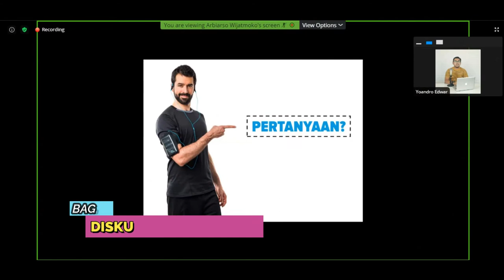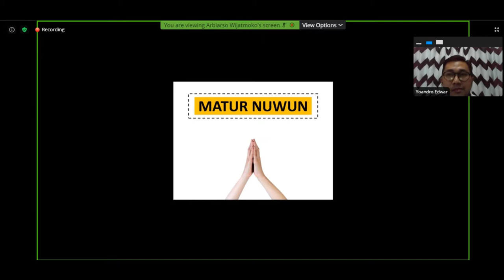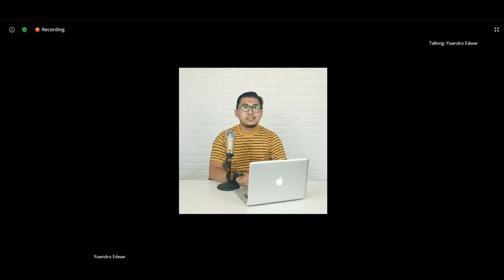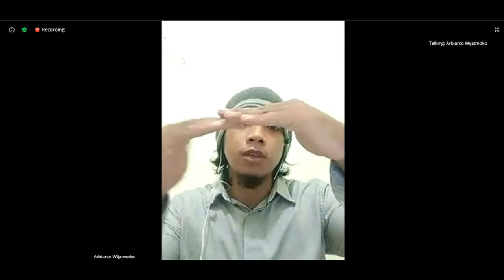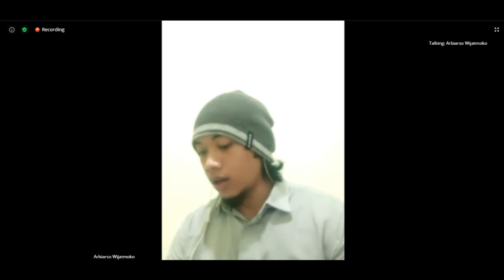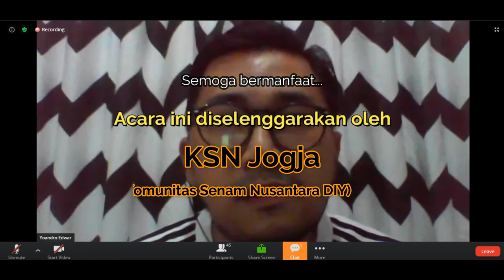Webinar Kebugaran: Bugar Tanpa Ambyar (Bag. 2) | Bersama Arbiarso Wijatmoko (Fitness Influencer)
Di tengah pandemi Covid-19 ini, menjaga kebugaran adalah salah satu cara meningkatkan imunitas tubuh. Tapi menjaga kebugaran tidak bisa asal-asalan. Misalnya yang penting olahraga, lalu asal berolahraga saja. Bisa-bisa bukannya bugar tapi malah sakit. Lalu bagaimana cara agar kita bugar tanpa ambyar?
Video ini adalah lanjutan dari dokumentasi webinar kebugaran yang menghadirkan fitness influencer, coach, writer dan speaker yang tak asing lagi, Arbiarso Wijatmoko. Link bagian pertama ada di sini:
Yuk kita simak lanjutannya!